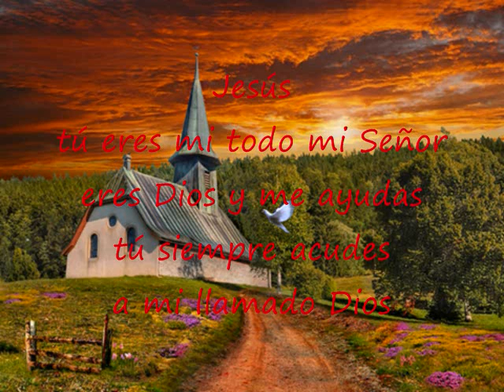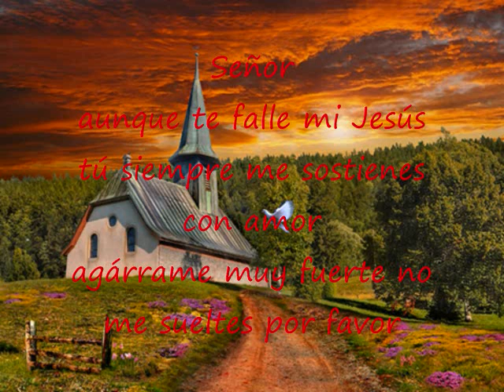No Dejes Que Me Aparte De Ti Mi Buen Señor